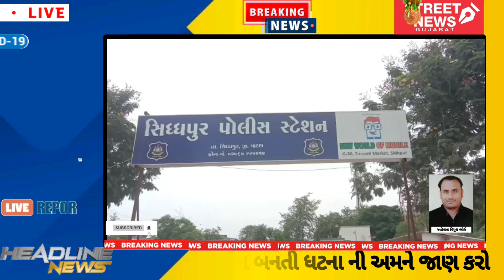પાટણ જિલ્લાના, ફૂલપુરા ગામ મા ગણેશપુરા રસ્તા પર કોઈ માણસ નો પગ કપાયેલી હાલત મા જોવા મળ્યો